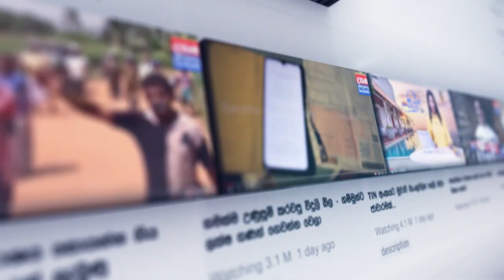ත්‍රස්තවාදීන් ගැන ජනතාව බය වෙන්න ඕනේ නෑ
📺 Dialog TV: Channel No 20
📺 Freesat: Channel No 17
📺 PEO TV: Channel No 16